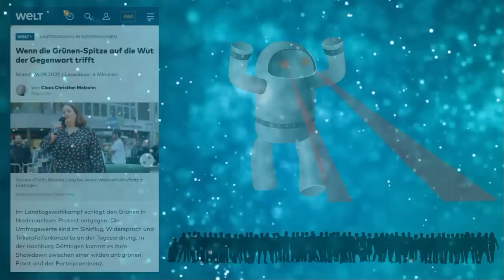WAHNSINN! Jetzt KOLLABIERT RICARDA LANG!